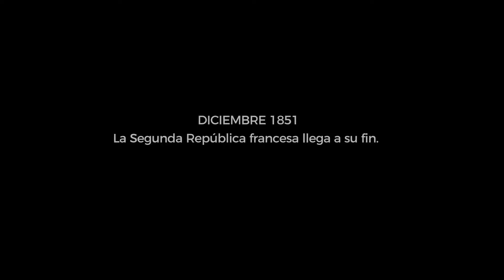La mujer que sabía leer Trailer español HD 1080p 24fps H264 128kbit AAC